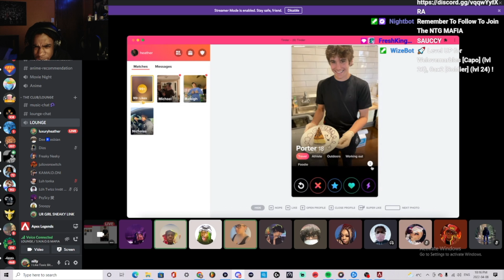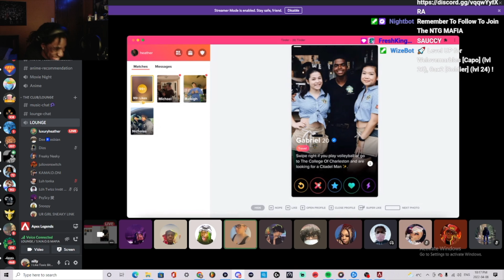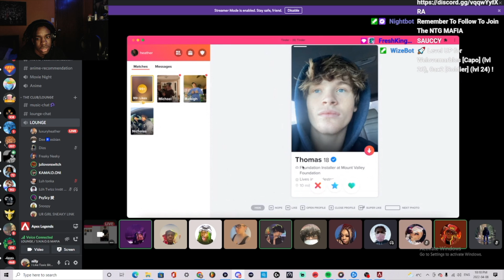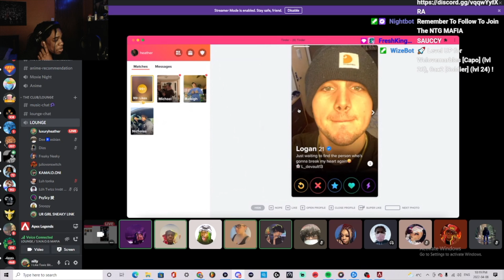RATING TINDER PROFILE WITH MY DISCORD